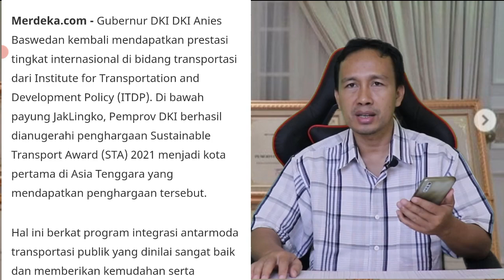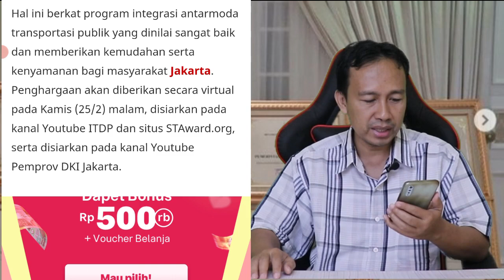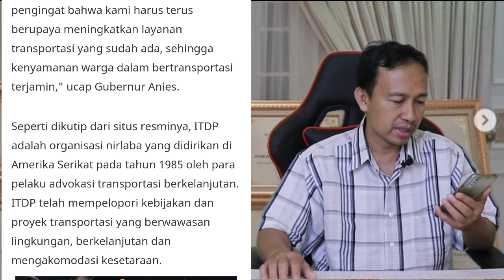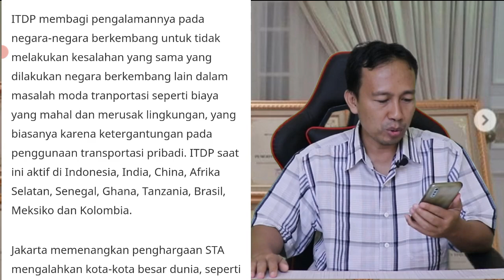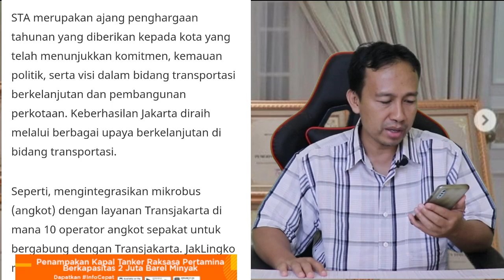BERITA HARI INI TERBARU ~ ANIES BASWEDAN KEMBALI RAIH PENGHARGAAN TRANSPORTASI DUNIA, BERITA TERKINI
MENGEJUTKAN BERITA HARI INI TERBARU ~ ANIES BASWEDAN KEMBALI RAIH PENGHARGAAN TRANSPORTASI DUNIA ~ ANIES BASWEDAN